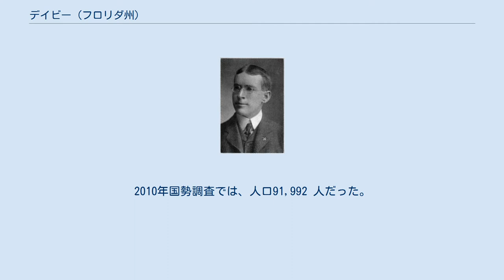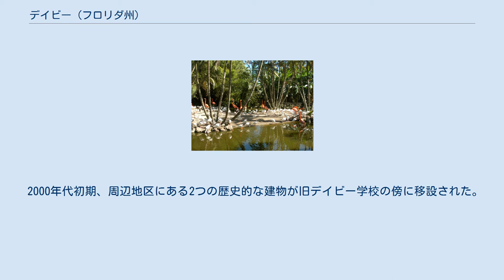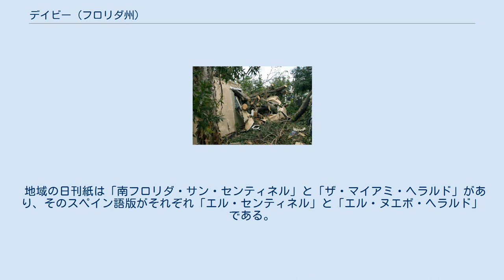デイビー (フロリダ州)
ブロワード郡_(フロリダ州)
デイビー （英: Davie）は、アメリカ合衆国フロリダ州南部ブロワード郡の町である。
マイアミ都市圏に属している。
2010年国勢調査では、人口91,992 人だった。
フロリダ州の「町」の中では最も人口が多い。
またアメリカ合衆国全国の町の中でも、アリゾナ州ギルバートとノースカロライナ州ケーリーに次いで第3位である。
 R・P・デイビー デイビーの町はタマラ・トゥーサンとジェイク・タンネバウムが設立した。
当初の町名は「ゾナ」だった。
1909年ロバート・パーセル・デイビーが、当時のフロリダ州知事ナポレオン・ボナパルト・ブロワードを援けて湿地の水を排水した。
デイビーは開発業者であり、この地域の土地約27,000エーカー (109 km2) を購入した。
ゾナの町に学校を建てた。
1916年、町の住人が設立者デイビーに感謝し、町名をデイビーと変えた。
町の土地は大半が水面下にあったエバーグレーズから確保された。
 デイビーの町は常に「西部」の町という評判があり、初期の建物の多くが西部開拓時代の建築スタイルだった。
馬を所有している人が多く、また多くの牛の群れもいた。
近年、商業と住宅の開発によって牧畜業が減ったが、今でも古い「西部」の感覚を維持しようとしている。
西部をテーマにしたテーマパークの「パイオニアシティ」がフラミンゴ庭園の通り向かいにあった。
1960年代に建設されたが、数年後には閉鎖された。
 2005年のハリケーン・カトリーナで受けた被害 デイビー学校は1917年、南フロリダで最も著名な初期建築家の1人である建築家オーガスト・ガイガーが設計し、1918年に開校された。
生徒数は約90人だった。
デイビー学校はエバーグレーズの地域で初の恒久的な学校であり、現在のブロワード郡では最古の現存する校舎となっている。
この校舎は1980年まで学校として使われ続けた。
1984年、デイビー学校基金が設立され、この学校の初期の外観を維持するよう、保護し修復することとした。
この基金は、デイビー町、ブロワード郡教育委員会、ソロプティミスト・インターナショナル・オブ・デイビー、デイビー歴史協会、および町全体のコミュニティと協力して、ブロワード郡の歴史でも重要なものの保存のために飽くことなく活動している。
現在は「旧デイビー学校」と呼ばれ、デイビー学校基金とデイビー町の協力で維持されている。
 2000年代初期、周辺地区にある2つの歴史的な建物が旧デイビー学校の傍に移設された。
 デイビー町は 北緯26度04分53秒 西経80度16分49秒 / 北緯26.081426度 西経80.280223度 / 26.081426; -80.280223に位置している。
 アメリカ合衆国国勢調査局に拠れば、町域全面積は35.7平方マイル (92.5 km2)であり、このうち陸地34.9平方マイル (90.4 km2)、水域は0.85平方マイル (2.2 km2)で水域率は2.32%である 2010年時点の住居数: 37,306 軒、うち8.0%は空室 以下は2000年の国勢調査による人口統計データである。
 デイビーには「南フロリダ教育会館」がある。
他にも多くの教育機関があり、以下はそのリストである。
 デイビーはマイアミ・フォートローダーデール・ハリウッド・メディア市場に属しており、この市場は全米第12位のラジオ市場である。
またテレビ市場では全米第17位である。
 地域の日刊紙は「南フロリダ・サン・センティネル」と「ザ・マイアミ・ヘラルド」があり、そのスペイン語版がそれぞれ「エル・センティネル」と「エル・ヌエボ・ヘラルド」である。
 「デイビー・ダイジェスト」は地元の無料コミュニティ紙であり、対話型ウェブサイトはニュースを投稿したり、購読したりすることもできる。
 フラミンゴ庭園